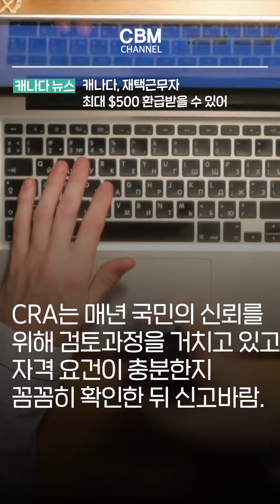캐나다, 재택근무자 최대 $500 환급받을 수 있어